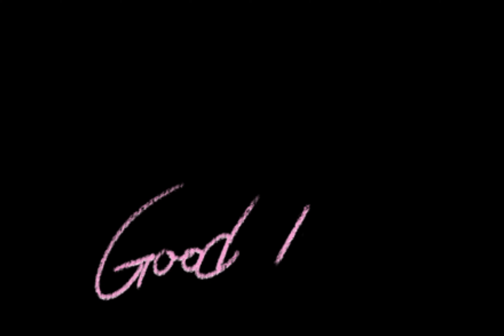深圳洪湖公園荷花 Lotus in Shenzhen Honghu Park 4K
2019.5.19 疫情前真好，可以周圍去
每年5/6月，都是荷花盛開季節，洪湖是最多荷花影的。會約埋朋友一起搭頭班過境車，衝往洪湖影早上的荷花。記得因用現金，的士司機笑說電子支付多。約十時就去東門飲茶。有影友介紹，可以提前一晚去深圳，住旅館，早早去影較舒適，唔使甘辛苦。